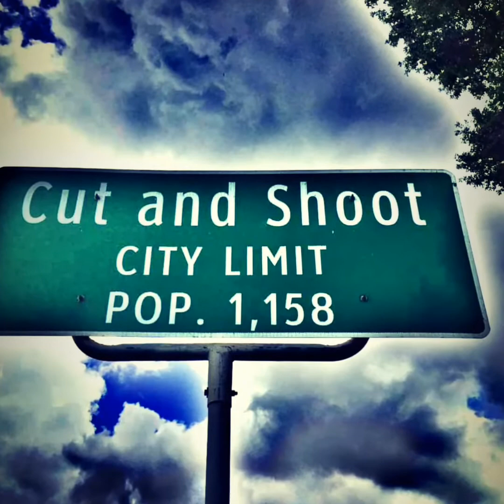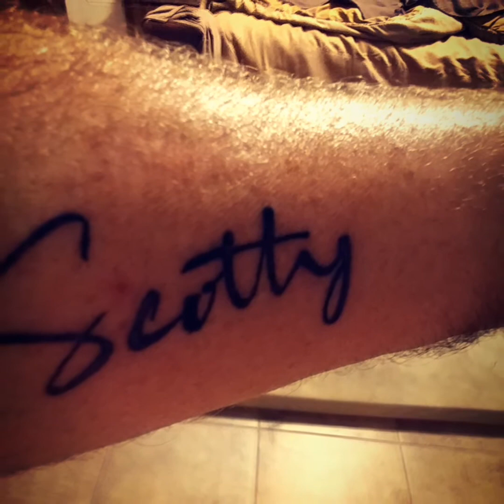Still Unbroken...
Just some pics of me